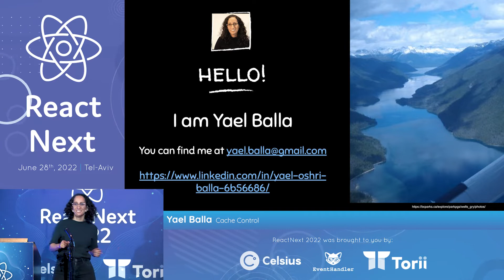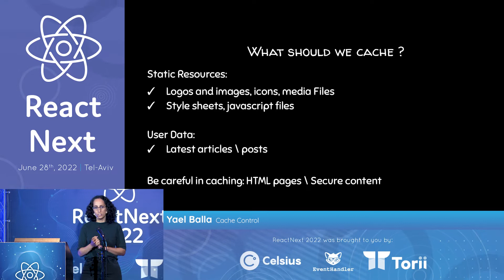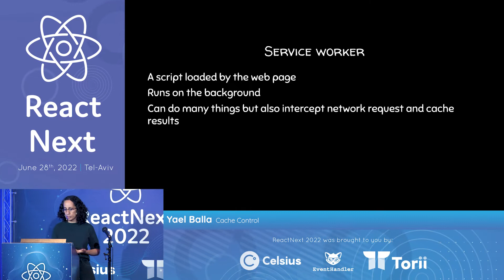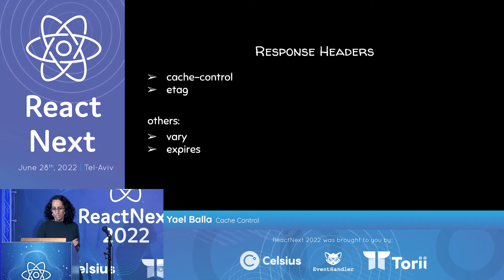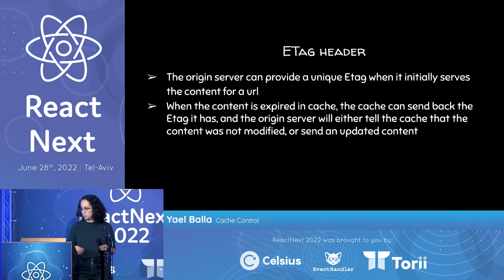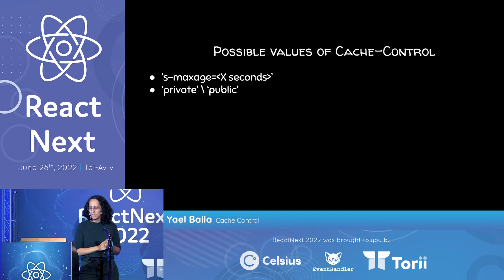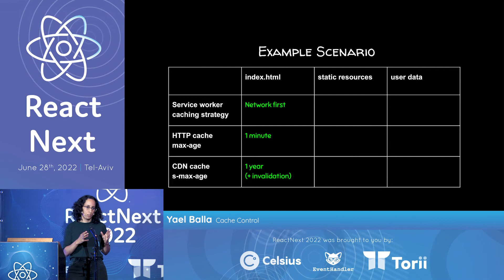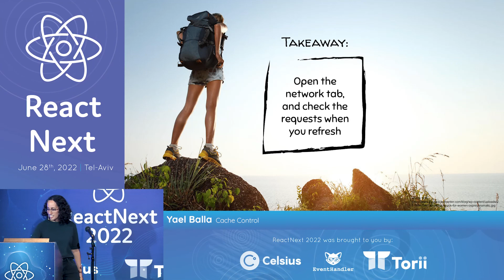Yael Balla @ ReactNext 22 - Cache Control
ReactNext 2022
Israel's Annual React & React-Native conference

Powered by EventHandler
Cache Control:
We all want fast websites, and one of the things that can impact performance is fetching resources over the network. In this talk, we are going to deep dive into frontend caching strategies, and see how you can control if your static files are cached, where they are cached and for how long.

Yael Balla:
A software engineer since the age of 18, I played various hands-on and management roles, doing both frontend and backend before it was called "Full Stack". I have ​a ​passion ​for ​the ​software world, with all the new development and challenges it brings.